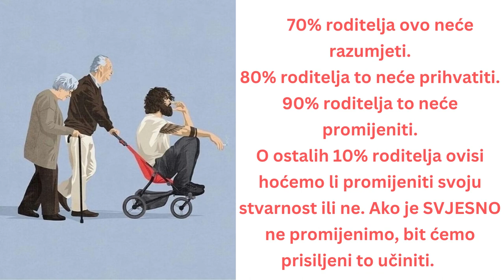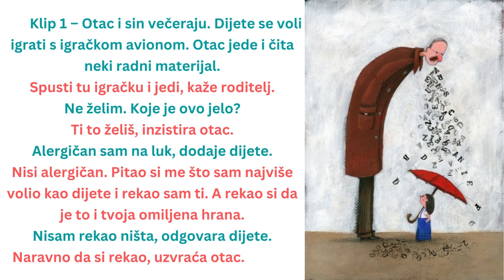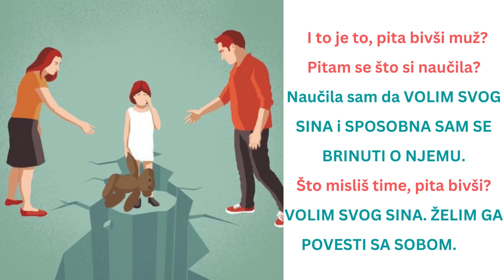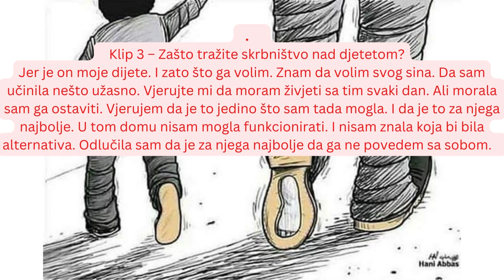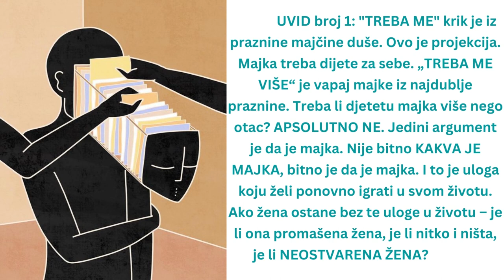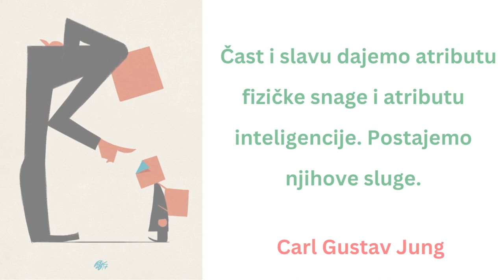ZABRANJENA ISTINA - NAJVEĆA LAŽ RODITELJA – Goran Stevcevski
70% roditelja ovo neće razumjeti.
80% roditelja to neće prihvatiti.
90% roditelja to neće promijeniti.
O ostalih 10% roditelja ovisi hoćemo li promijeniti svoju stvarnost ili ne. Ako ga SVJESNO ne promijenimo, bit ćemo prisiljeni to učiniti.

70% of parents will not understand this.
80% of parents will not accept it.
90% of parents will not change it.
Whether we change our reality or not depends on the other 10% of parents. If we don't AWARELY change it, we will be forced to do so.